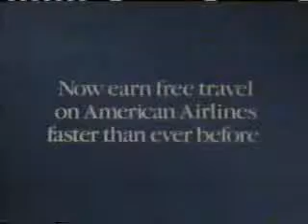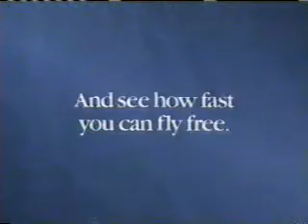1/9/1988 NBC/WKYC Commercials Part 26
Commercials aired during the Budweiser NFL Report.
-Chrysler Motors
-American Airlines
-Budweiser
-Speed Stick
-Afta